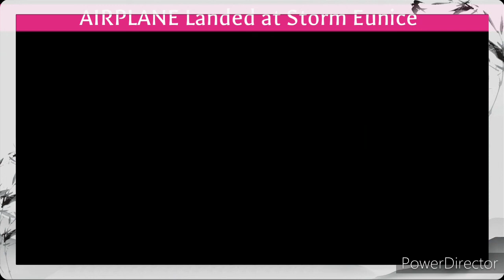STORM EUNICE BATTERED IN U.K/PLANE BATTLE LANDED/SUZ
the storm eunice  is realy devastated  for people in u.k its lots  damages. until now they still not recovered . pray for them